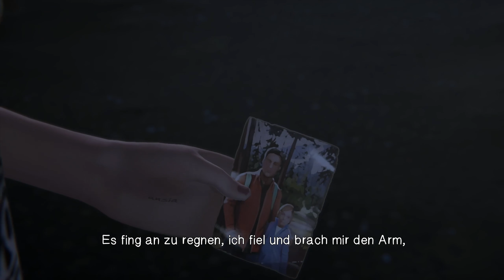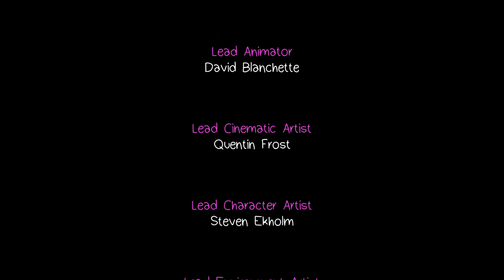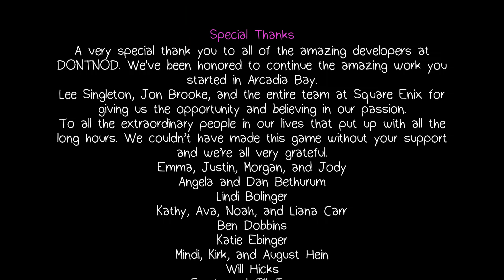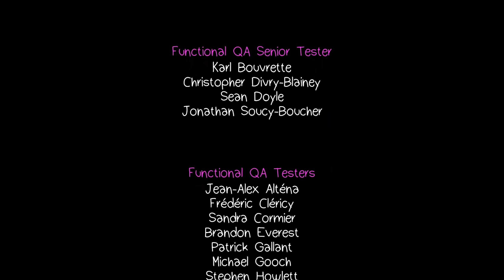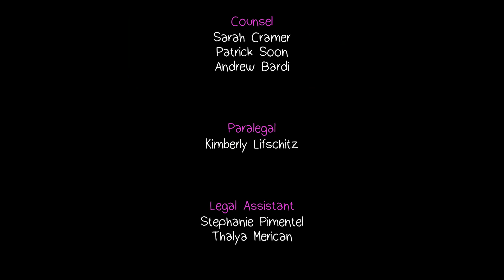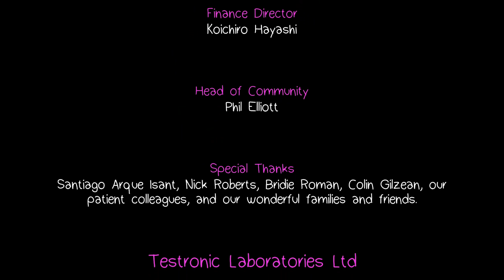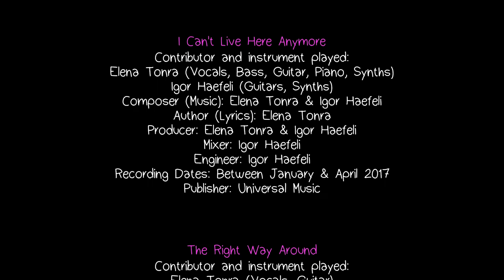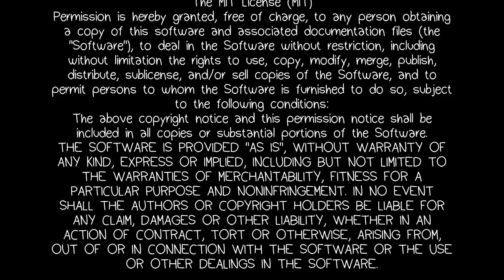Life is Strange: Before the Storm #008 - Konsequenzen von Wut und Trauer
Der Caeptn spielt... Life is Strange: Before the Storm

Kauft es euch, es lohnt sich, ein wundervolles, emotionales Spiel. Unterstützt den Entwickler/Publisher